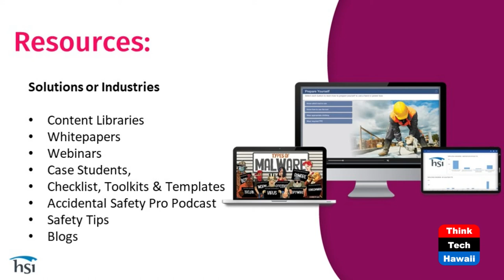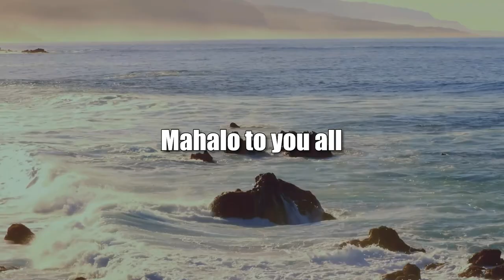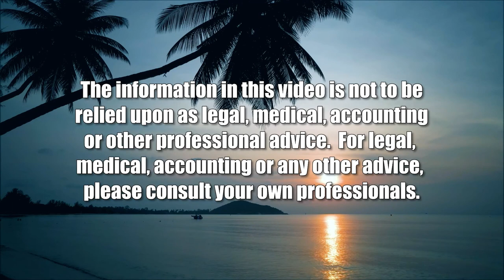Training in Energy and Other Industries (Perspectives on Energy)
Industrial Workforce Development.  The host for this show is Guillermo Sabatier.  The guests are Jill James and Suzie Espling.

The energy and electric utility industries are facing a shortfall of engineers and other STEM professionals in the workforce. According to the Bureau of Labor Statistics, economic projections point to a need for approximately 1 million more STEM professionals than the U.S. will produce at the current rate by 2025. This is a critically important challenge, especially if we hope to remain competitive as a nation or group of nations in science and technology.  What is worrisome is that this also affects STEM-related roles not just in this industry, but across most others.